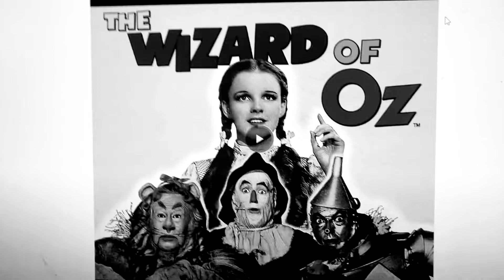Cinderella Sings Falling Down Song for Ernie and Bert